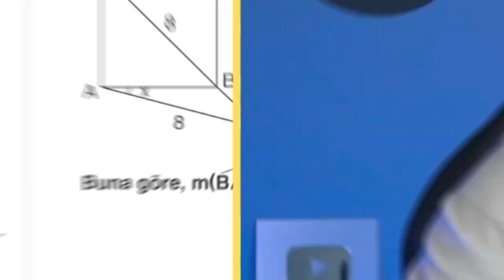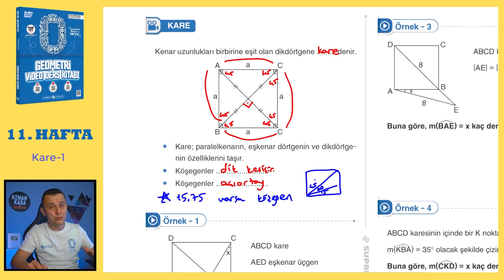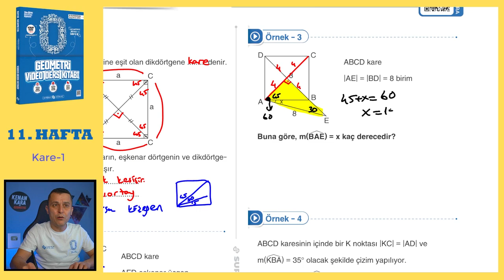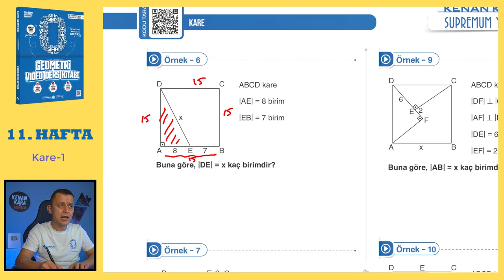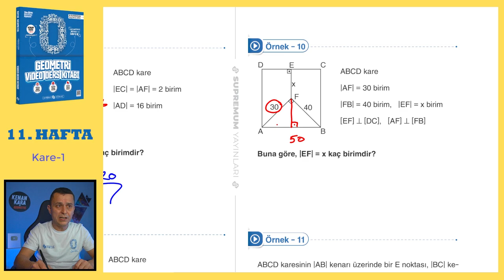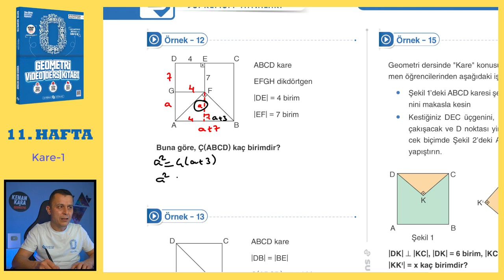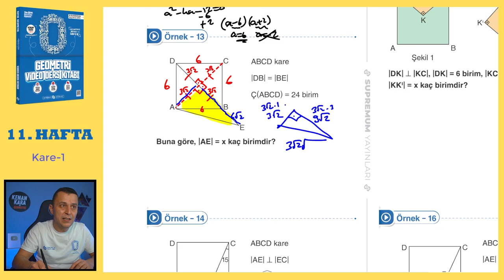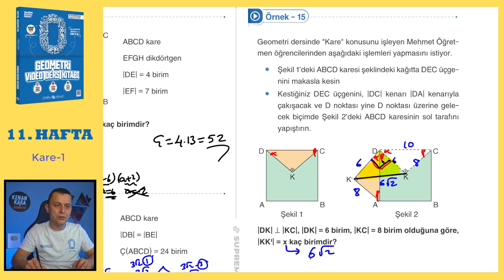Kare-1 | SIFIR GEOMETRİ KONU ANLATIMI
Kare konusunun  klasik ve yeni nesil kolay-orta sorularla ayrıntılı şekilde videoda anlatılmıştır.